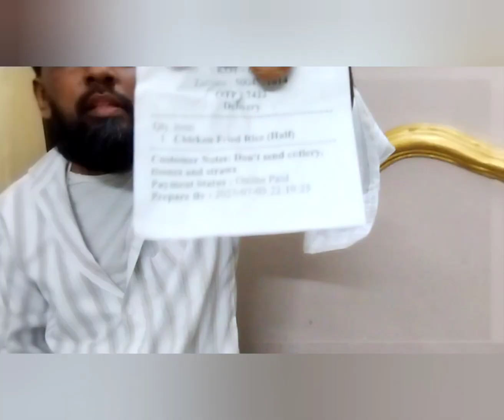Chicken fried rice of Cafe Safar review